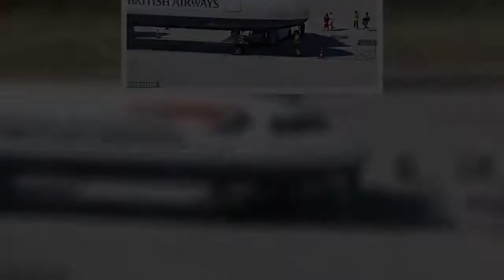✅ Holiday chaos feared as BA staff 'decide they WILL hold strike ballot'